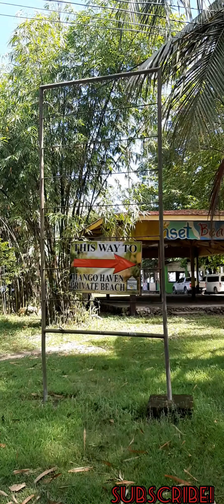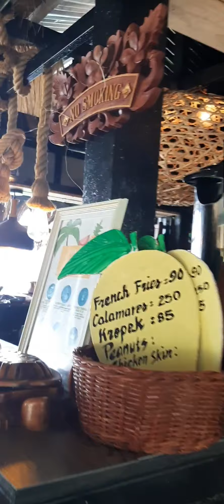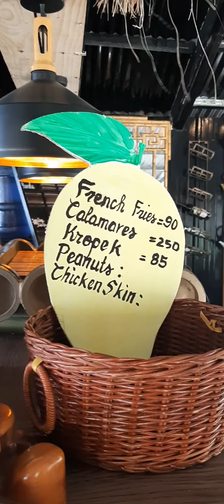BOODLE FIGHT SEAFOODS | MANGO HAVEN Part 2 -Babak island Garden City of Samal davao del norte